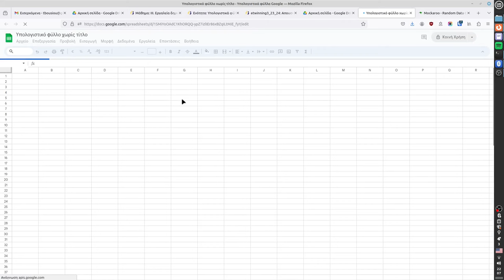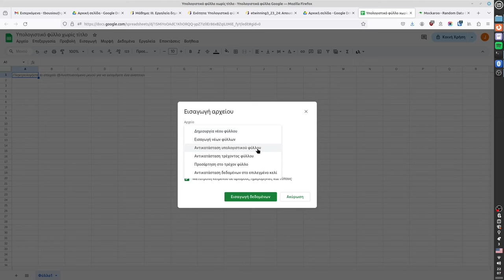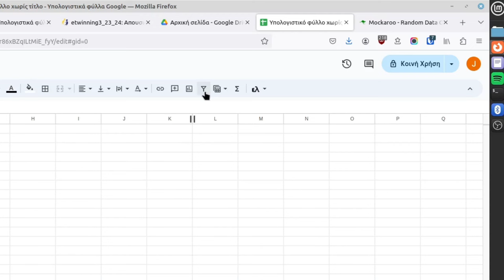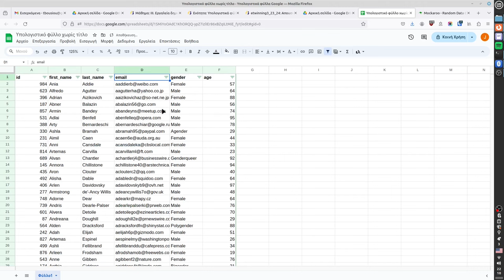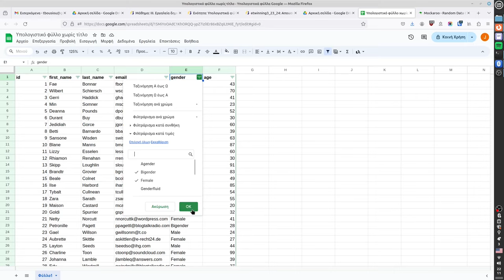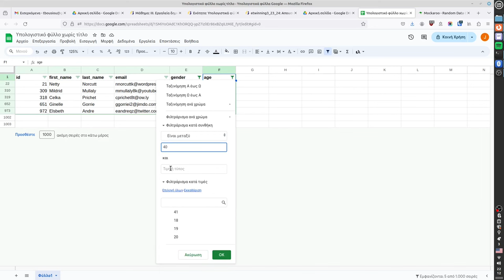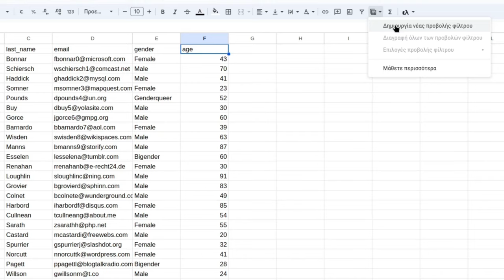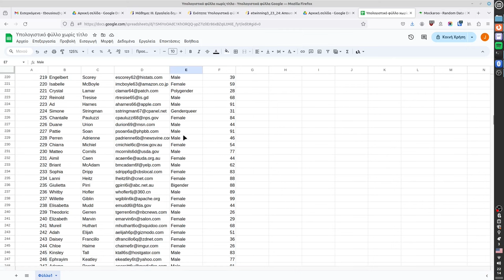Google Sheets - Αυτόματα φίλτρα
Με τα αυτόματα φίλτρα σε ένα υπολογιστικό φύλλο μπορείτε να κάνετε διαφόρων ειδών ερωτήματα στα δεδομένα σας και να αντλήσετε πληροφορίες που δε φαίνονται εύκολα με την απλή προβολή τους.